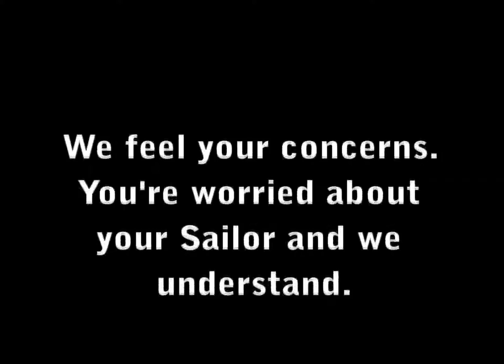A-Okay in Misawa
A short video showing that the Sailors in Misawa are A-Okay